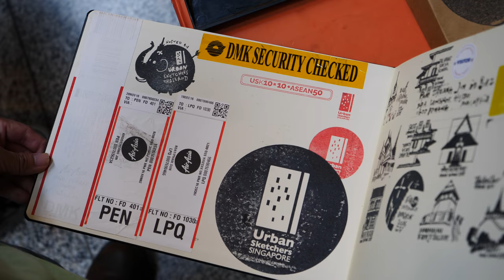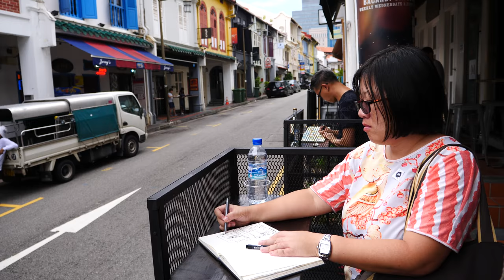USK 10x10 ASEAN (Last Day)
Last day of USK 10x10 features a workshop by Woon Lam and a public sketchwalk at Club St/Ann Siang Hill.